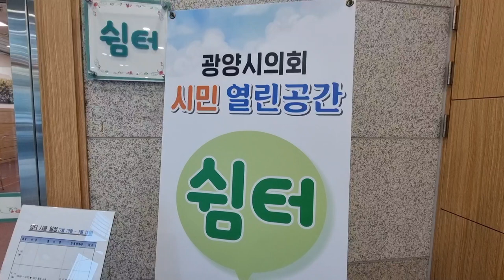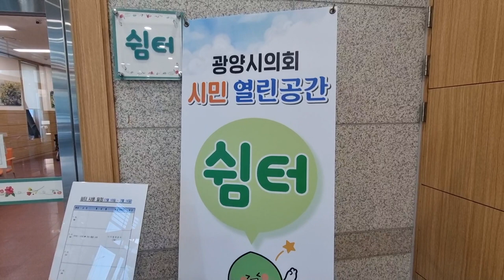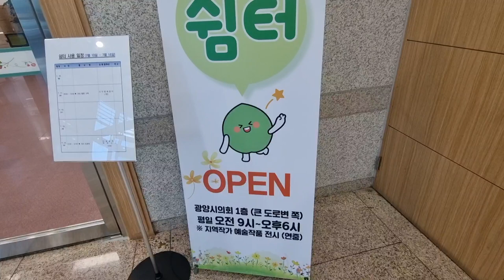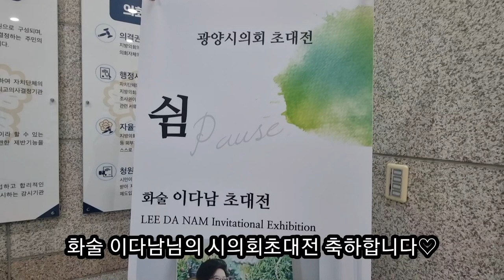광양시의회초대전~왠지 기분좋아지는그림